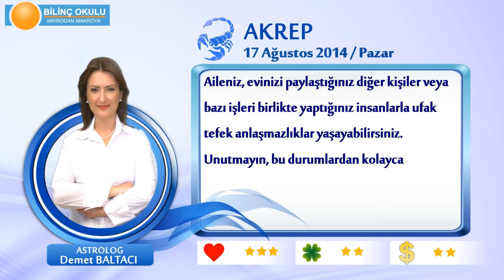AKREP Burcu, GÜNLÜK Astroloji Yorumu,17 AĞUSTOS 2014, Astrolog DEMET BALTACI Bilinç Okulu